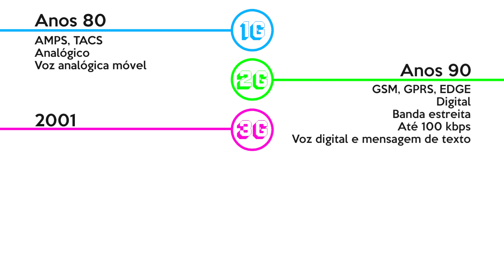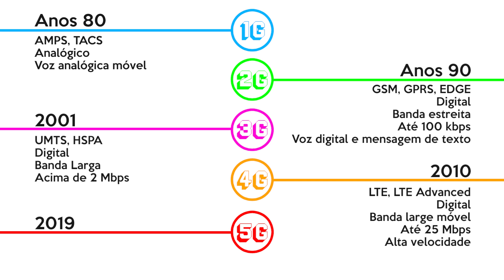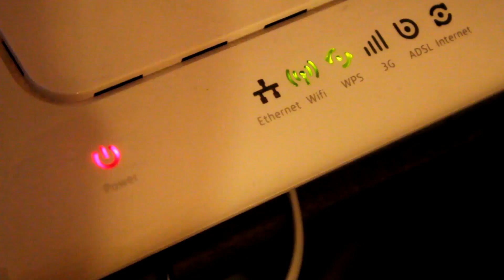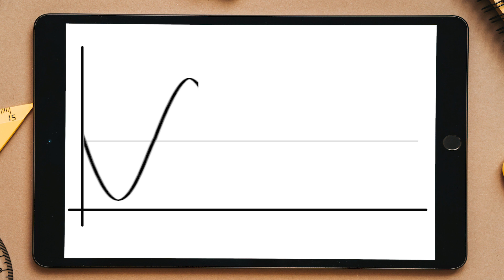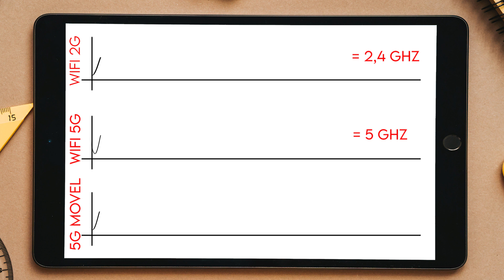5G é realmente melhor que WiFi? Explicado de forma simples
Estamos ouvindo falar muito sobre a nova tecnologia 5G que está chegando no Brasil e o como ela vai mudar a forma com que a sociedade e as empresas se comunicam.
Só que com essa nova terminologia (5G), muitas pessoas acabam tendo dúvidas em relação a essa nova tecnologia com a tecnologia Wi-Fi que temos em nossas casas e empresas.
Então, nesse vídeo, nós explicamos o que é e como funciona essa nova tecnologia 5G e qual é a diferença dessa nova tecnologia com as redes Wi-fi 5G.

No vídeo, eu falo sobre um outro vídeo em que falamos sobre como funcionam as redes wi-fi, e se você interessar e quiser conferir, o link para o vídeo, está aqui abaixo: